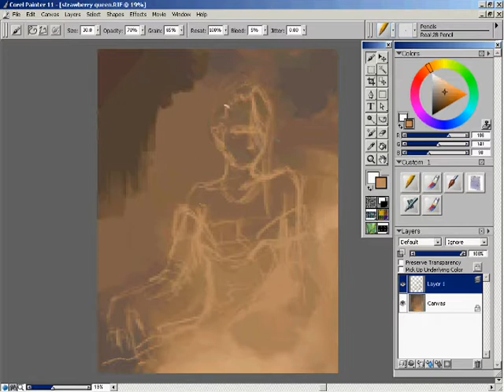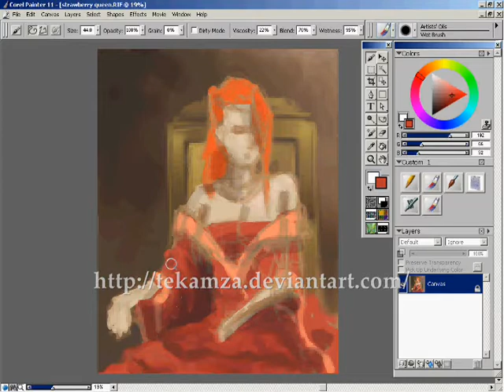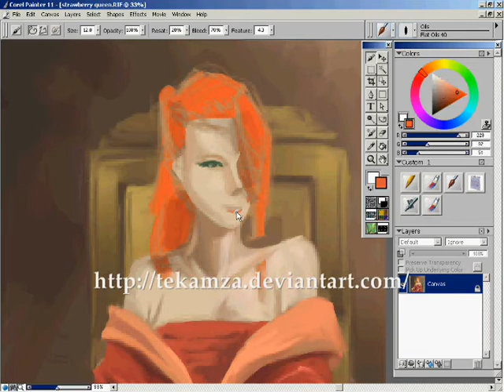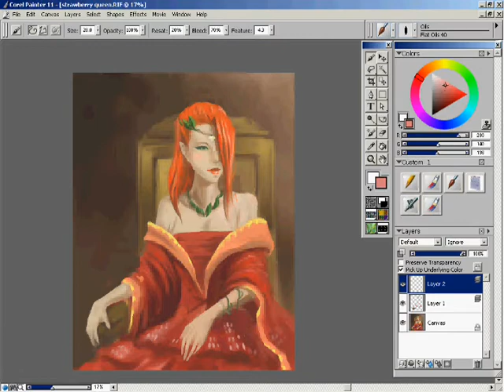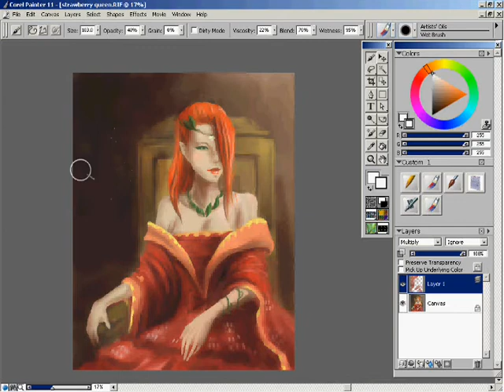Speed Paint: Strawberry Queen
A speed painting done in 60 minutes.

Artist info: Illustrator/ Designer graduated from The American Academy of Art, currently working at a Preschool toy company.
Done in Corel Painter 11